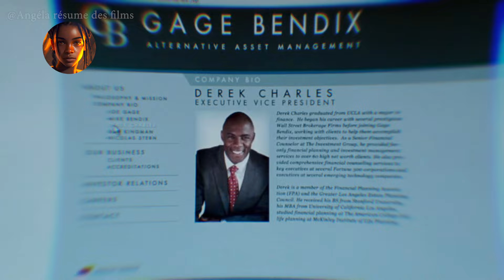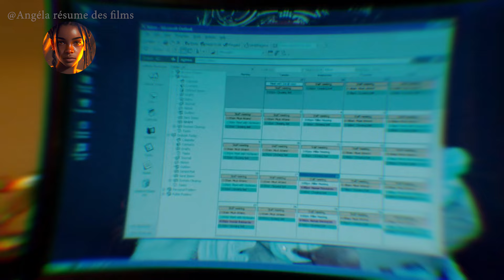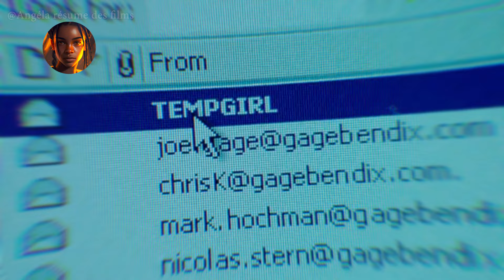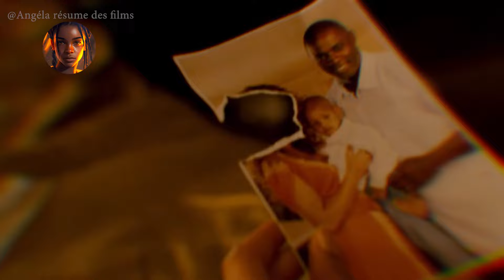cette femme à piégé un homme marier qui l'obsède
je suis une grande passionné de film et série en tout genre et je veux partager cela avec vous !
merci à tous ceux qui me soutiendrons.